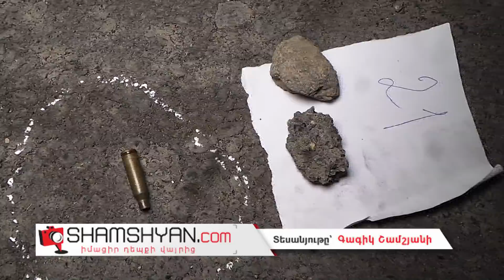Կրակոցներ Երևանում. Toyota-ի վրա հայտնաբերվել են ինքնաձիգից արձակված 20-ից ավելի կրակոցի հետքեր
Այսօր՝ սեպտեմբերի 4-ին, կրակոցներ են տեղի ունեցել Երևանում: Ժամը 19:20-ի սահմաններում ոստիկանության Մալաթիայի բաժին ահազանգ է ստացվել, որ Անդրանիկի 34 շենքի բակում կրակոցներ են հնչել: Ինչպես դեպքի վայրից հայտնում է ֆոտոլրագրող Գագիկ Շամշյանը, նշված վայրից հրազենային վնասվածքներով Աստղիկ բժշկական կենտրոն են տեղափոխվել 2 քաղաքացի, որոնցից մեկը գտնվում է ծայրահեղ ծանր վիճակում: Դեպքի վայր են ժամանել ոստիկանության Երևան քաղաքի վարչության օպերատիվ խումբը՝ վարչության պետ, ոստիկանության գնդապետ Գարիկ Ղուկասյանի, վարչության պետի օպերգծով տեղակալ, ոստիկանության գնդապետ Ալիկ Մամիկոնյանի և նույն վարչության քրեական հետախուզության բաժնի պետ, ոստիկանության մայոր Վահե Մուշեղյանի գլխավորությամբ: